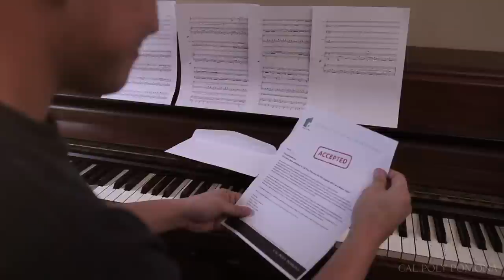Make Dreams Happen - Cal Poly Pomona's Steinway Initiative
For more information on how you can help